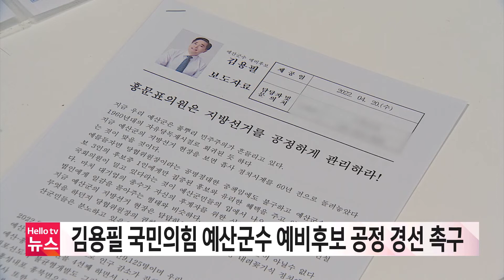김용필 국민의힘 예산군수 예비후보 공정 경선 촉구